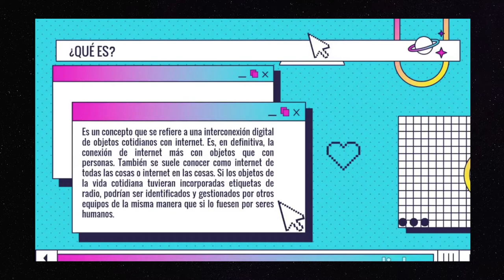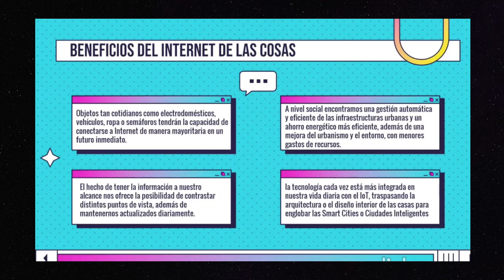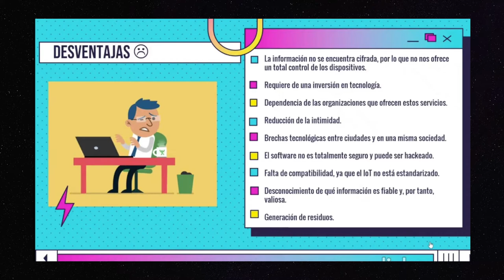Que es el IOT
Video elaborado por:

CAMACHO CARBAJO / NAHOMI
HERNANDEZ ALVARADO / LEONARDO
MARCACUZCO SANCHEZ / ASHLEY
ORMEÑO TIPACTI / TRINIDAD